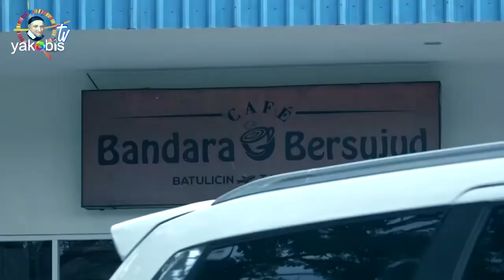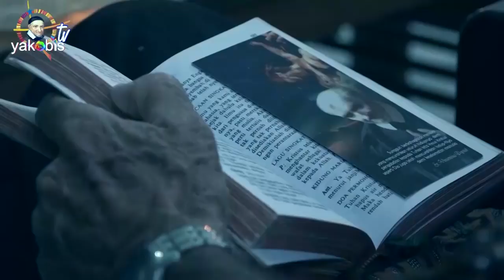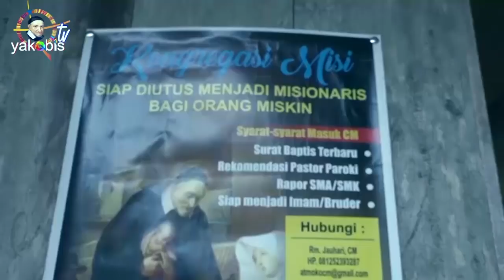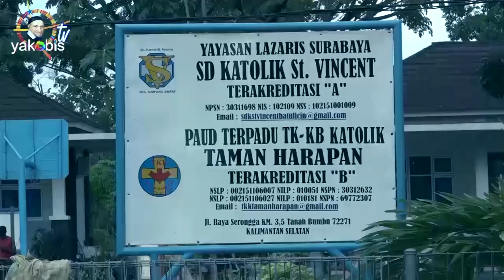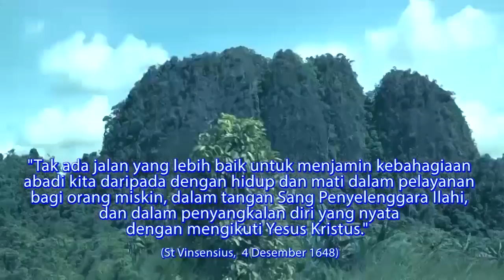VISITASI KANONIK, MEMBAWA SEMANGAT MISI